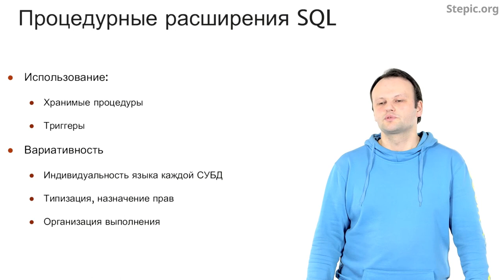Введение в базы данных - 24 урок. Триггеры и хранимые процедуры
Автор: Александр Мяснов, Иван Савин

Задание для закрепления:

Скажите, пожалуйста, является ли без процедурных расширений язык SQL вычислительно полным?